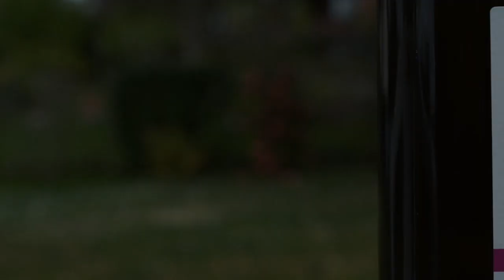WINE BROLL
Breve spot realizzato per Vin e Nata, store online dedicato alla vendita del vino di piccoli produttori piemontesi: aziende artigianali profondamente radicate nei luoghi dove il loro vino nasce.
Mai dire di no ad un buon calice di vino, soprattutto se arriva comodamente a casa tua!

——— OUR GEAR ———
- Zeiss Batis 40mm F2 - Sony 24mm F1.4 GM - Laowa 24mm F14 2x Macro Probe
- Neewer Slider 100cm 2,4G